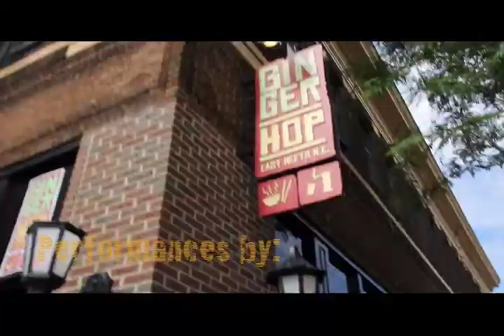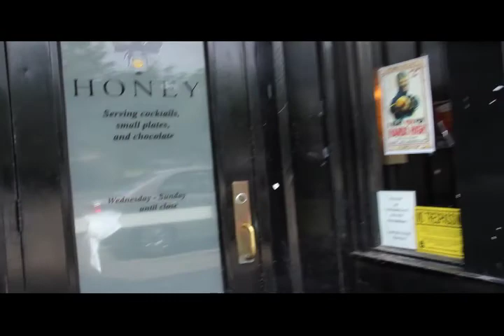Radio Rising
A benefit for Twin Cities Community Radio, Sunday August 4th, 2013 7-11 PM at Honey, 205 East Hennepin Ave, Minneapolis. Join Us!